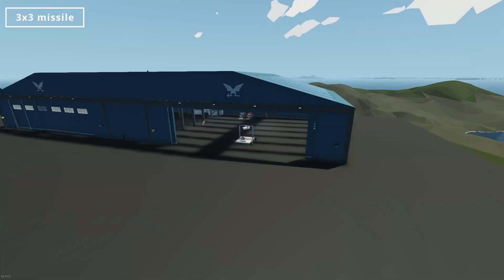Stormworks | GPS missile system V2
In this showcase video i'm sharing a collection of creations that I've made in Stormworks. The system controls missiles via GPS towards their targets. The GPS missile V2 collection features new 1x1, 3x3, 5x5 and hellfire examples.

Credit for using any of my creations is greatly appreciated but not necessary for personal use. (non shared creations)

Please let me know if you want to see more like this or if you have any feedback.

Timestamps:
00:00 - Intro
01:19 - Hellfire system
02:15 - 1x1 missile
02:58 - True 3x3 missile
03:21 - 5x5 missile
03:45 - Active missiles
04:08 - Outro